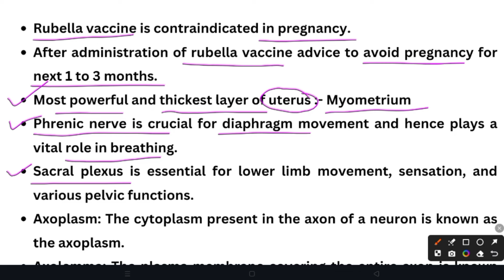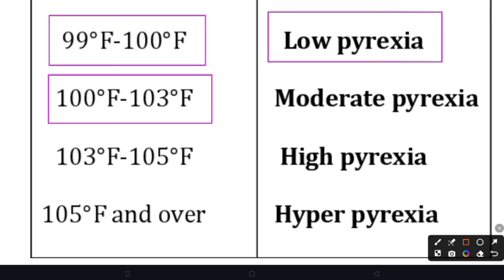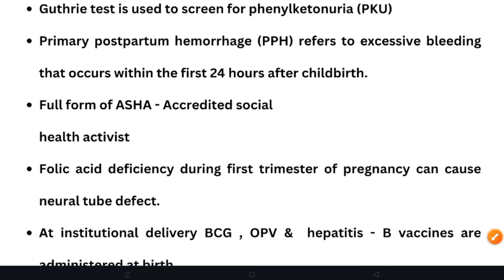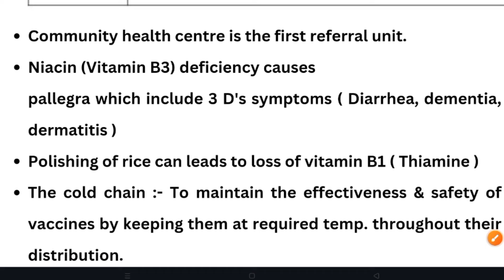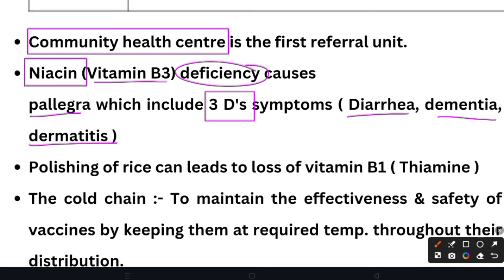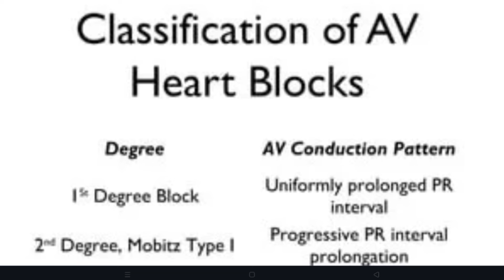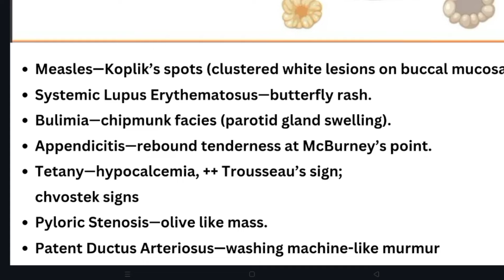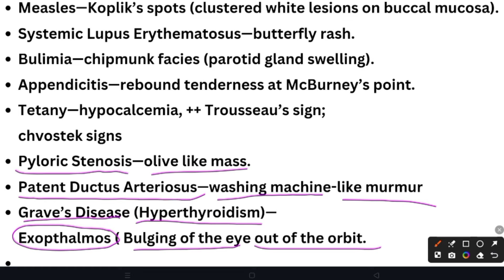Important Key Points For Nursing Officer Exam | Rapid Revision Class | NORCET | RRB | JIPMER | #4